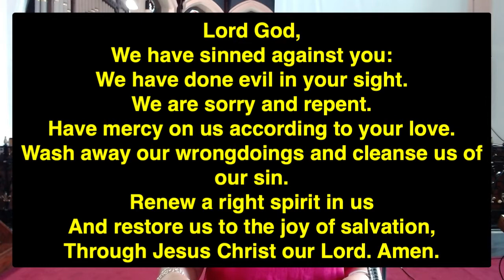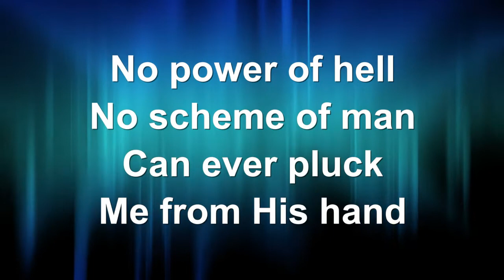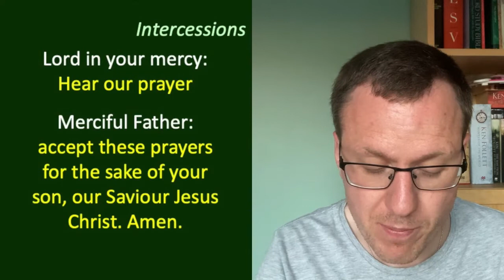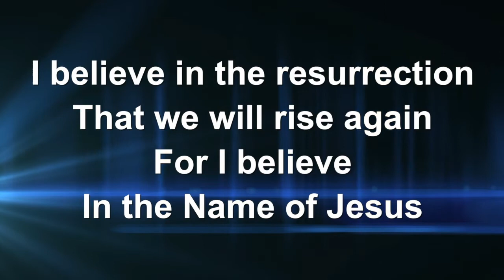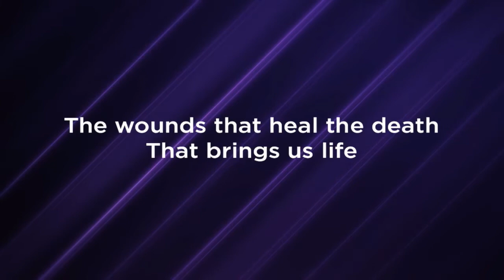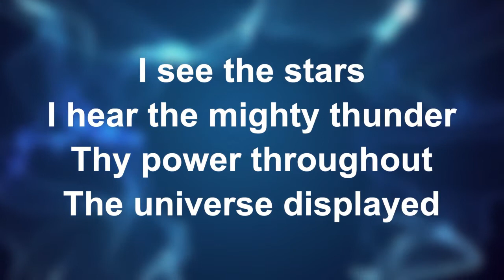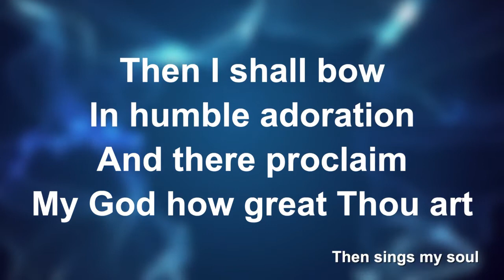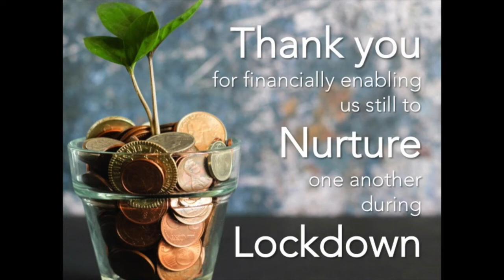St Andrews Church Radcliffe - Morning Worship – Sunday 18th July 2021 - 1030hr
1030 Morning worship:  Living His Story: Stories of finding Jesus – Luke 24:13-35

Service is led by Karen Openshaw, Revd Jo McKee, Elizabeth Wainwirght and Craig Giles. .

iSing Worship: In Christ Alone, CCLI# 3350395
iSing Worship: This I believe, CCLI# 7018338
iSing Worship: Behold the Lamb, CCLI# 5003372
iSing Worship: No longer a slave to fear, CCLI# 7030123
iSing Worship: Light of the world, CCLI# 7023299
iSing Worship: How great thou art, CCLI# 2056951

NIV Bible
Common Worship © The archbishops’ Council 2000